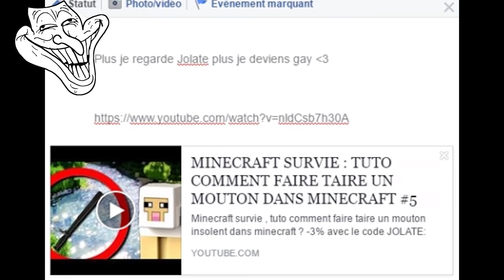SOFIANE NOUS CACHE DES CHOSES ...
Sofiane nous révèle un lourd secret ...
vidéo en partenariat avec bandai namco
naruto online gameplay fr / bandai namco